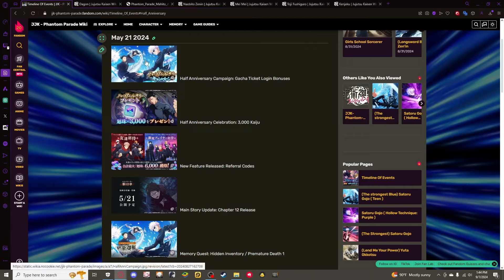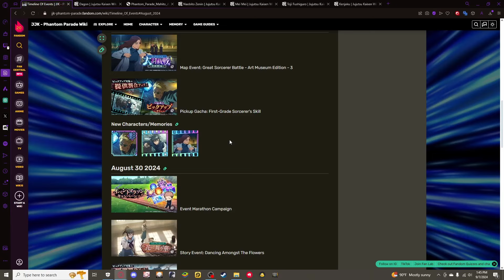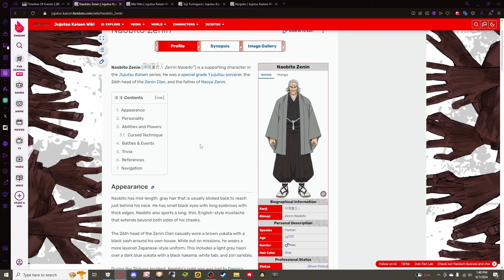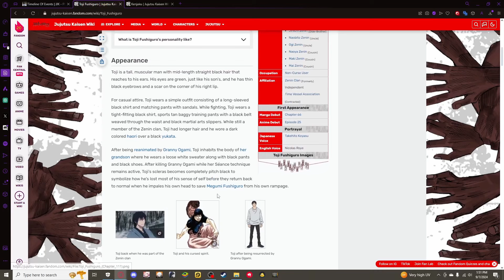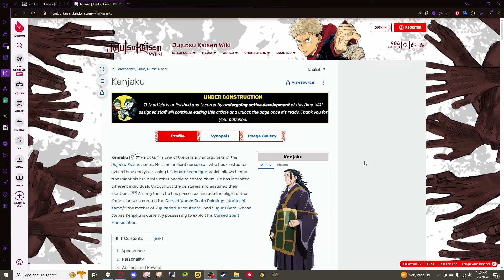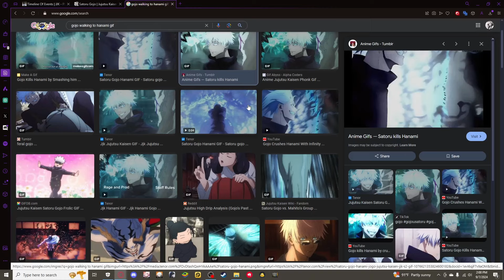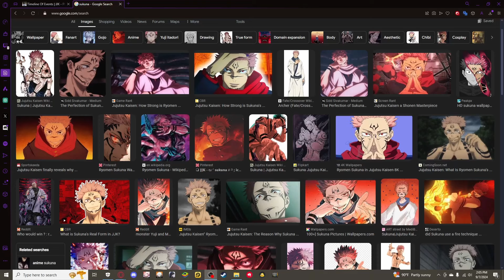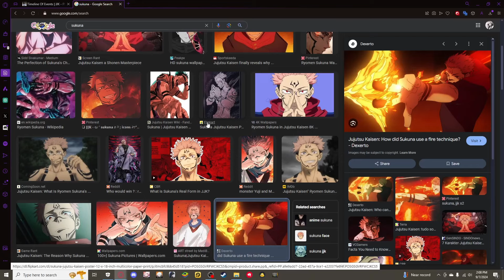1ST ANNIVERSARY CHARACTERS! WHO WILL IT BE? | Jujutsu Kaisen Phantom Parade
Looking at possible anniversary units!

00:00 - Intro